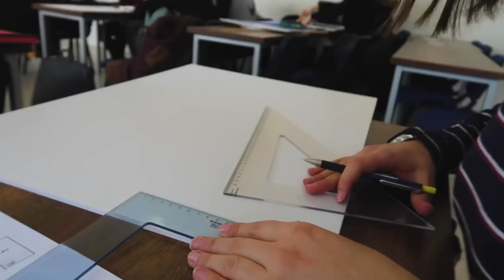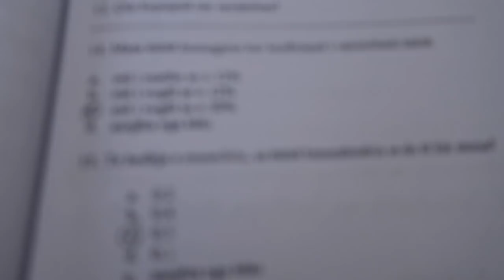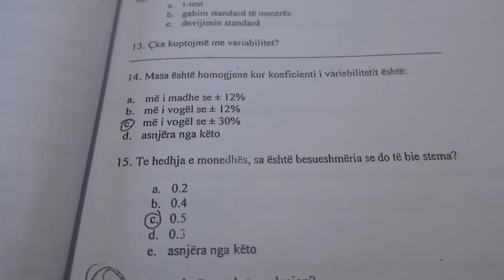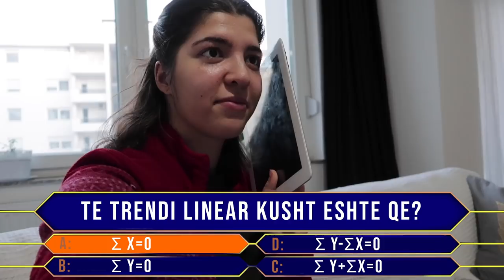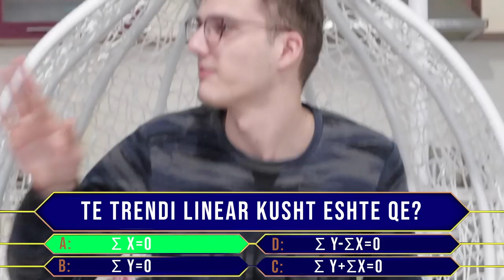Cooking with Loti & Lisa // Vlog Javor | Loti Shaqiri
Degjoni podcast-in tone Loti & Lisa Show ne te gjitha platformat FREE:
✘ Loti Shaqiri is an Albanian/Kosovar Vlogging Channel.

Donatoni ketu nese doni te me mbeshtisni dhe qe te beje video sa me te mira  dhe nese donatoni emrin do i'ua permendi ne fund te videove te ardhshme me ndonje mesazh❤️

lotishaqiri